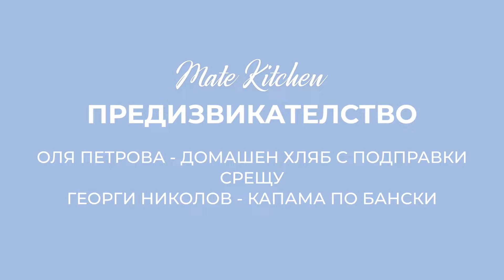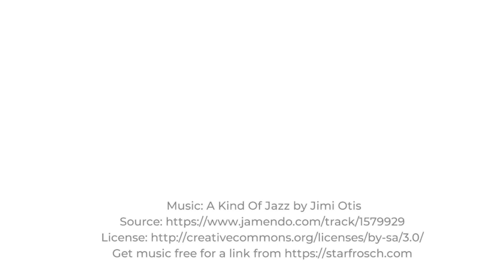Mate Kitchen кулинарно предизвикателство: Те готвят, ти печелиш!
Готови ли сте да се включите в едно пикантно кулинарно предизвикателство с професионалните готвачи Георги Николов и Оля Петрова? Те слагат престилките, за да премерят сили в кухнята и да провокират сетивата ви, а защо не и желанието ви да творите вкусно и да опитате нещо ново.

В следващите няколко седмици двамата ще се съревновават за вашето одобрение с изкусителни гозби, традиционни за кухнята на държави от Балканския регион. Забравете за сармите, кюфтетата, пълнените чушки, мусаката и всички други добре познати ястия и се подгответе за нещо различно, което не сте опитвали досега! Подгответе се и да печелите!

Предизвикателството, разбира се, започва от България с две вкусни гозби, които винаги ни карат да искаме още и още – традиционната банска капама и великолепен домашен хляб с подправки. Признаваме, че изборът е труден, защото капама без домашен хляб не върви, но… предизвикателството си е предизвикателство.